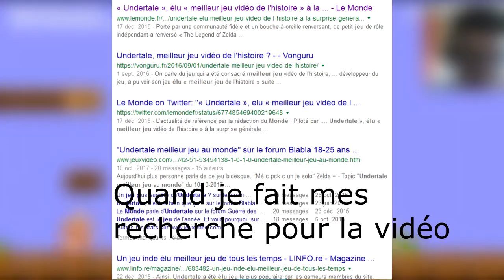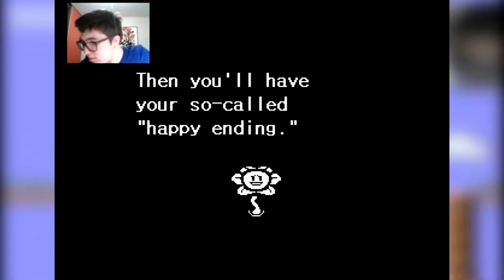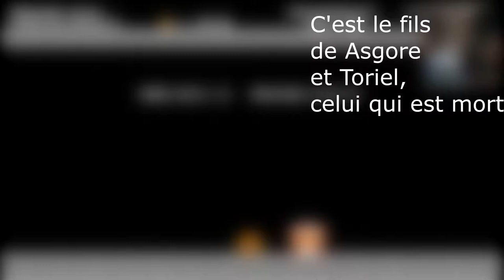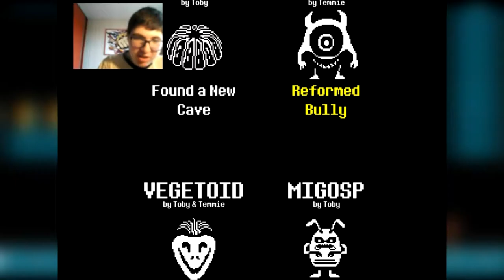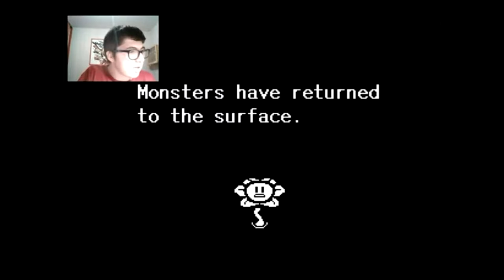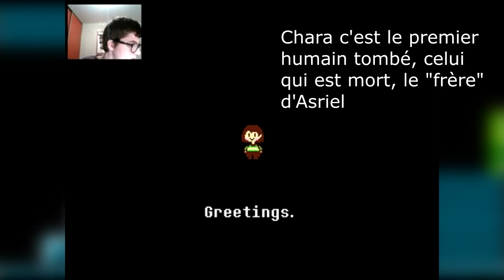UNDERTALE EN RÉSUMÉ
Salut tout le monde, on se retrouve aujourd'hui pour un nouveau concept qui s'appelle en résumé, et aujourd'hui se sera sur Undertale, j'espère qu'elle vous plaira et que vous comprendrez bien ce qu'est Undertale.
Désolé, il y a quelque scène vidéo qui se sont enlevé, je ne sais vraiment pas pourquoi.